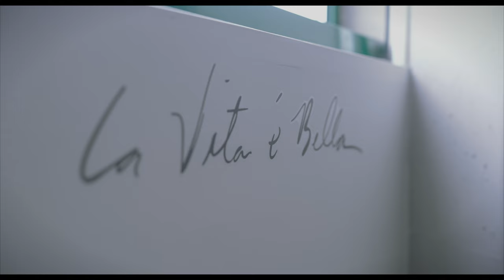Pompe di calore: in Alaska mancano installatori